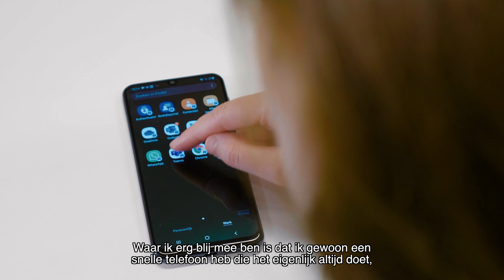Hogeschool Utrecht werkt snel en veilig met de Samsung Galaxy Enterprise Edition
De medewerkers van Hogeschool Utrecht kunnen overal veilig hun e-mails en lesroosters inkijken. Dankzij de Galaxy Enterprise Edition van Samsung.